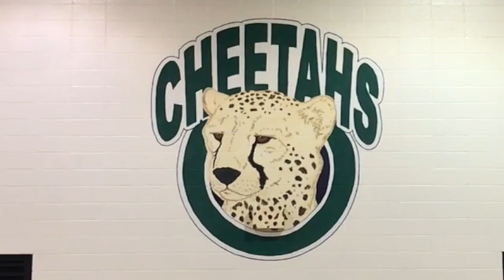GLADIATORS SCHOOL OF THE WEEK: Creek View Elementary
This week's Atlanta Gladiators video feature is on Creek View Elementary School.